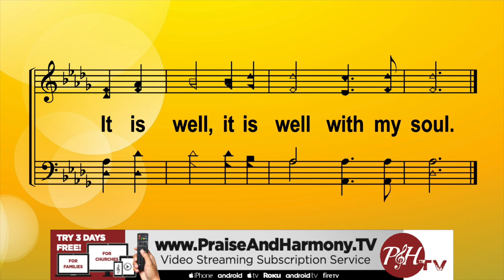Marriage Matters: Be Holy in Our Interactions, with Jerry and Lynn Jones at PraiseAndHarmony.tv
Marriage Matters seminars with Dr. Jerry and Lynn Jones